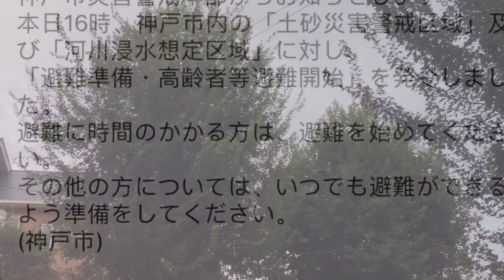Typhoon 20 ‘Cimaron’ approaches Kobe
August 23rd 2018 Typhoon 20 ‘Cimaron’ approaches Kobe